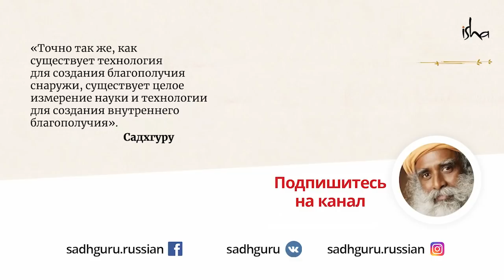Тайна Дельфийского храма Апполона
Садхгуру обследует античный храм Аполлона в Дельфах в Греции, раскрывая его мистические аспекты.